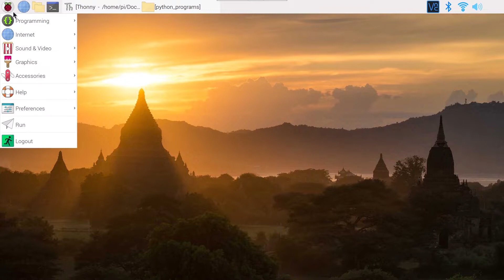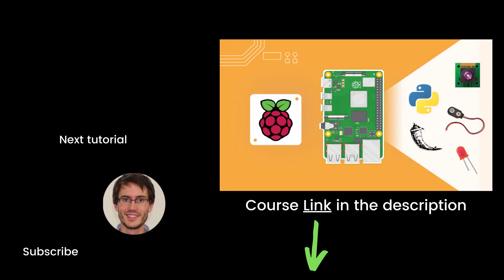Add a Push Button to the Circuit - Raspberry Pi Tutorial for Beginners 8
In this Raspberry Pi tutorial you will add a push button to the circuit you’ve already built. Step by step instructions to correctly plug all components (button, resistors, wires).

⏱️ Chapters
0:00 Safely setup the existing circuit
1:20 The components we’ll need
2:29 Build the Raspberry Pi circuit with the push button
8:12 Circuit recap